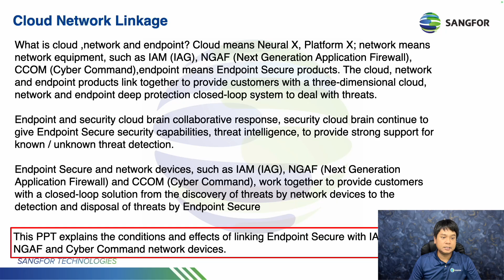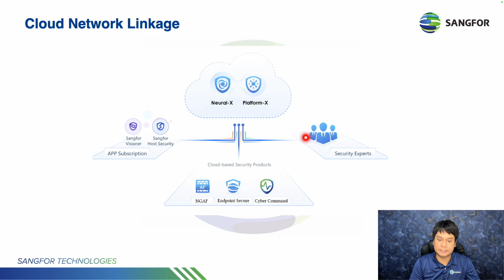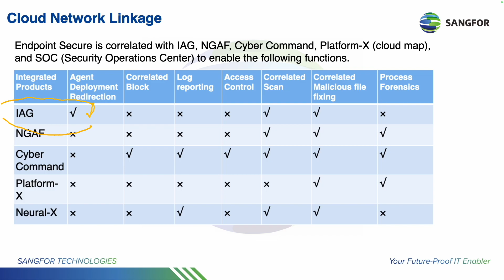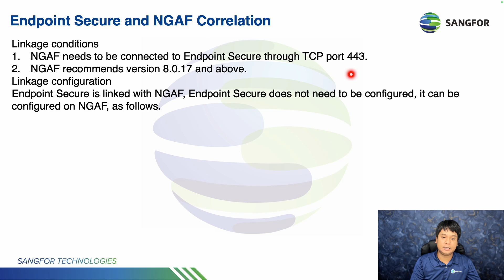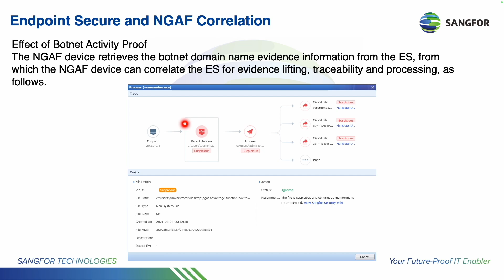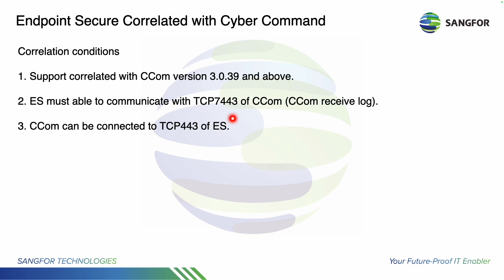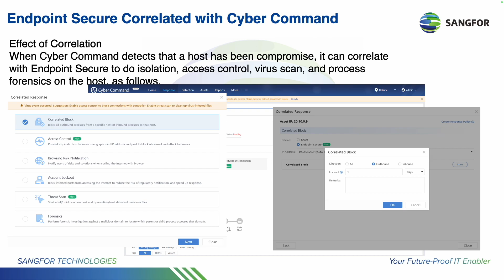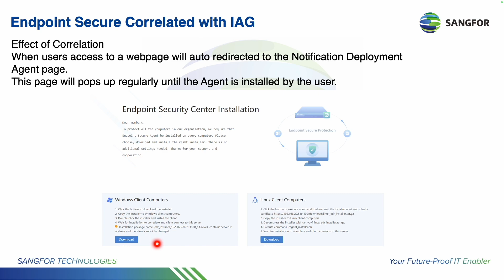Chapter 8 Correlation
Download Training Material

to learn about endpoint security principles, workflow, and get a certificate